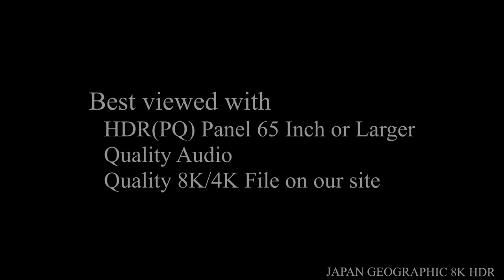8K HDR 愛媛 観自在寺 四国遍路40番札所 Ehime, Kanjizaiji,Shikoku88 Pilgrimage No.40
愛媛県愛南町 観自在寺 Kanjizaiji,Ainan Town,Ehime